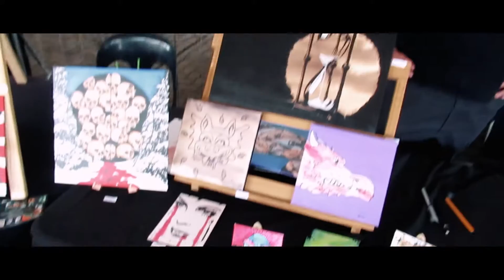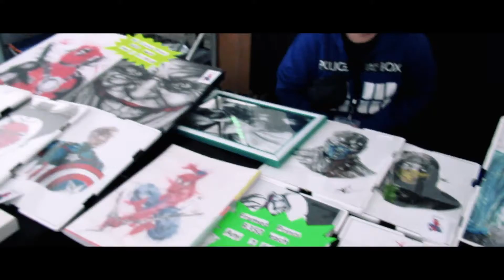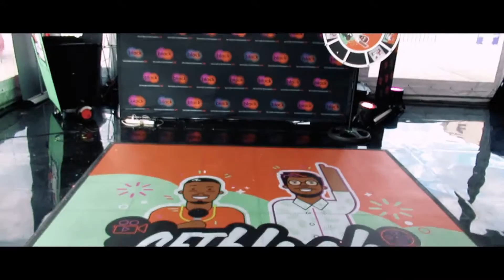Geekfest 2018 Vlog!!! (Was it worth???)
Took a few clips at Geekfest, decided to throw them together!
A really amateur vlog lol.
I know. my camera angles are so bad ;P
We went on the Saturday and couldn't find any decent female cosplayers heheheheeh.